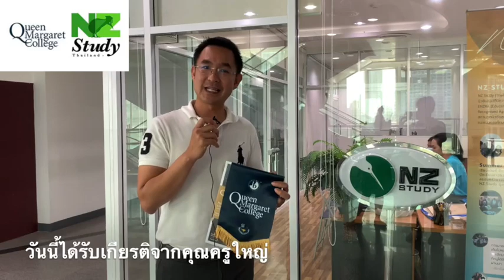คุณครูใหญ่ Jayne-Ann Young และพี่ฟ้า Soraya Rigney จากโรงเรียน Queen Margaret College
✨ Queen Margaret College ✨
โรงเรียนหญิงล้วน เอกชน
เปิดรับนักเรียนตั้งแต่ Year 1 เลยค่ะ
ฟังคุณครูใหญ่กับพี่ฟ้าพูดถึงโรงเรียนกันจ้า
พวกเราดีใจมาก ๆ ที่ได้ต้อนรับ
⭐️ คุณครูใหญ่ Jayne-Ann Young ⭐️
⭐️ และพี่ฟ้า Soraya Rigney ⭐️
Director of International Students
จากโรงเรียน Queen Margaret College
เมื่อวันที่ 3 พฤศจิกายน 2565
ที่อาคารวรรณสรณ์
นับเป็นสัญญาณที่บอกว่า
✨ เราได้กลับมา Connect กันอีกครั้ง ✨
ข้อมูล Update ต่าง ๆ ผู้ปกครองและน้อง ๆ
สามารถสอบถามจากทีมงานของเราได้เลยค่ะ
🎓 Queen Margaret College
ตั้งอยู่ที่เมือง Wellington
เป็นโรงเรียนหญิงล้วน เอกชน
เปิดรับนักเรียนตั้งแต่ Preschool - Year 13
ระบบการเรียนเป็นระบบ NCEA
และ IB (International Baccalaureate)
จัดหาที่พักแบบ Homestay
นัดครั้งต่อไปโรงเรียนไหนจะมา
ติดตามกันได้ทางเพจ NZ Study นะคะ
ทำนัดคุยกับคุณครูใหญ่จากนิวซีแลนด์
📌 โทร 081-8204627